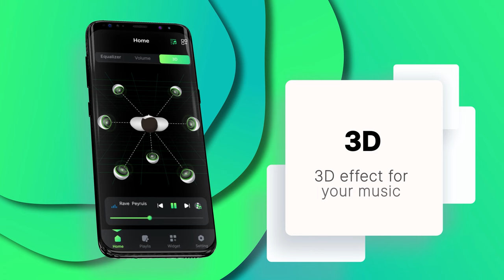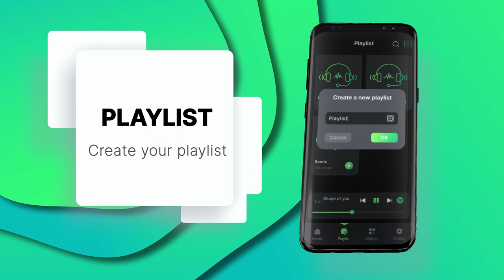Volume Booster - EQ Amplifier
Annoyed by low volume and no equalizer controls? Additional Volume Booster for Android is here to solve the problem.
Volume booster is a simple, small but powerful app to boost volume of your phone and tablet to extra volume. Useful for movies, audio books, music and games.
Volume booster can increase volume of all media, including music, video, ringtone, alarm volume and etc.
EQ Amplifier will help you increase the volume level on your device. With an amp, you'll have louder volume in no time. Using the sound maximizer is the easiest way to increase the volume on speakers and headphones.
Whether you are listening to music, playing games, watching movies or listening to audio books. Volume booster can increase all volume up to 200%. Turn your smart device into a portable mini speaker!🔊